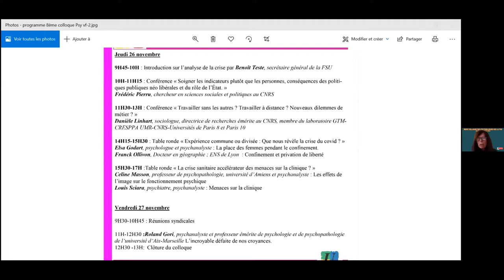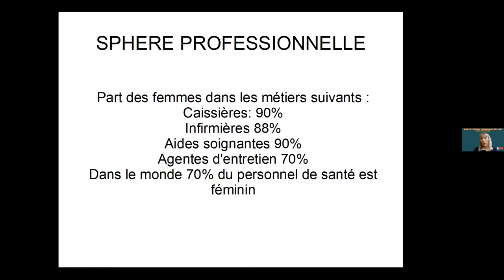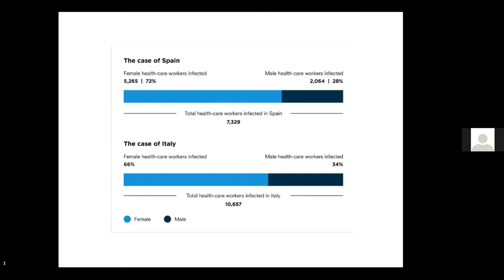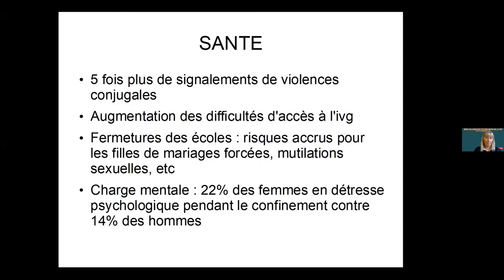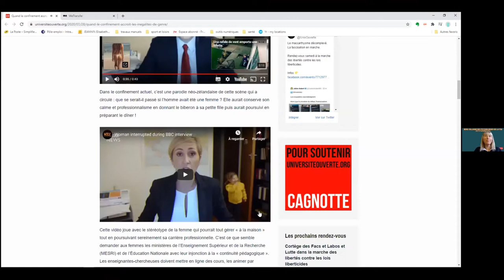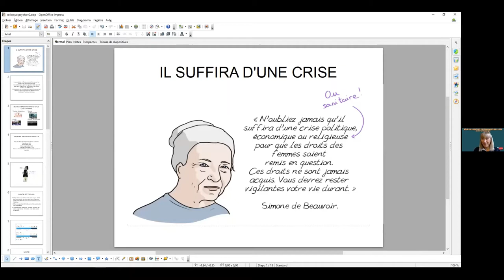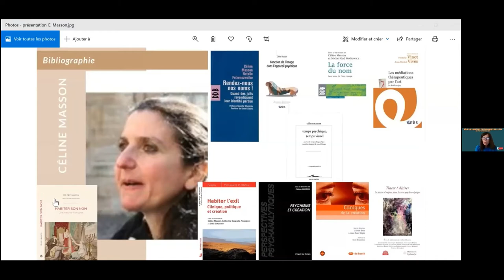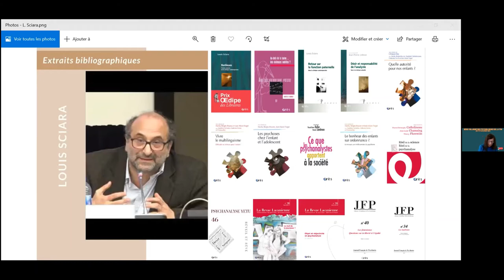Tables Rondes - 8ème Colloque des psychologues de la FSU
Table ronde « Expérience commune ou divisée : Que nous révèle la crise du covid ? »
    Elsa Godart, psychologue et psychanalyste : La place des femmes pendant le confinement.
    Franck Ollivon, Docteur en géographie ; ENS de Lyon : Confinement et privation de liberté
    Table ronde « La crise sanitaire accélérateur des menaces sur la clinique ? »
    Celine Masson, professeur de psychopathologie, université d’Amiens et psychanalyste : Les effets de l’image sur le fonctionnement psychique
    Louis Sciara, psychiatre, psychanalyste : Menaces sur la clinique